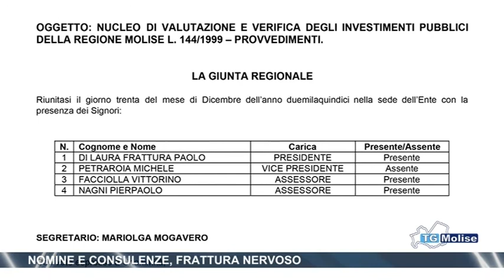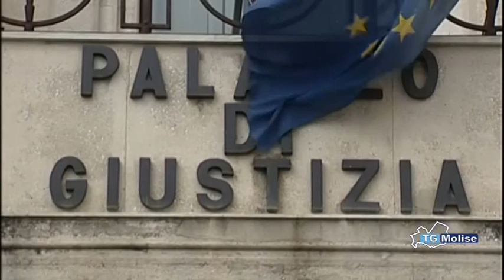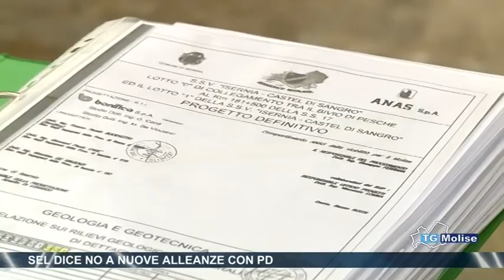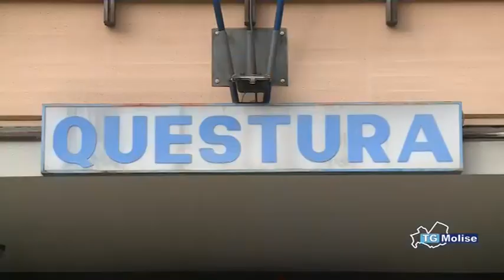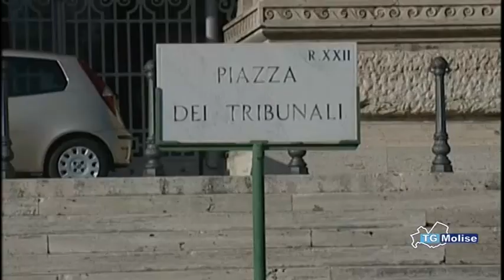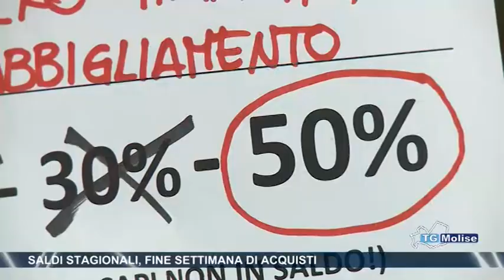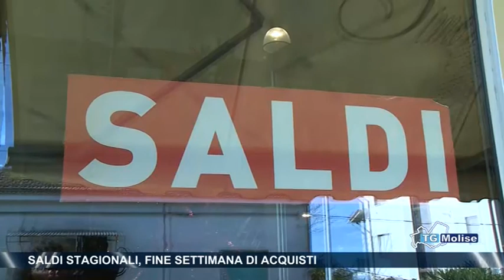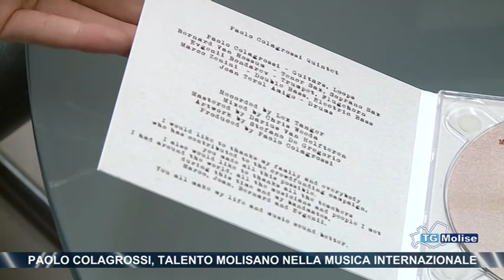Tg Molise ore 23.00 - Telemolise - 09/01/2016